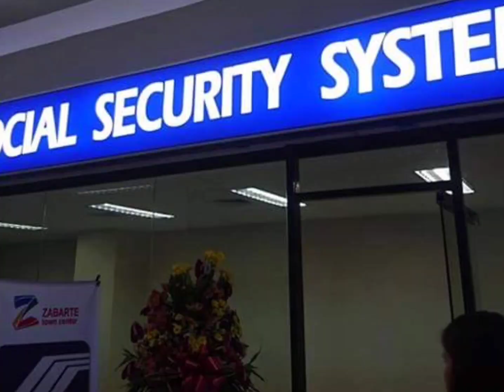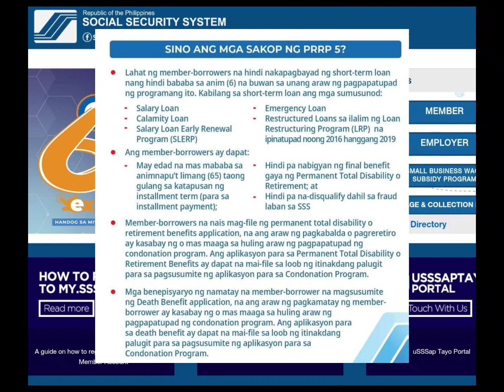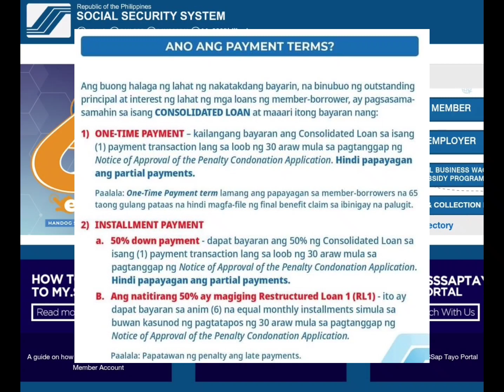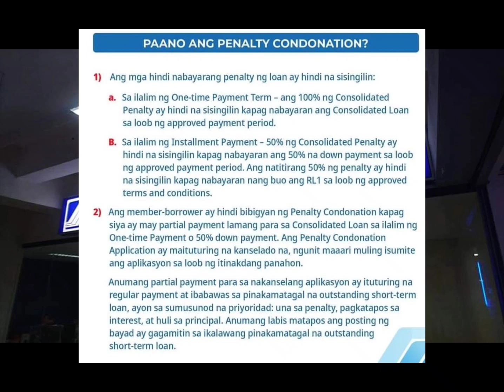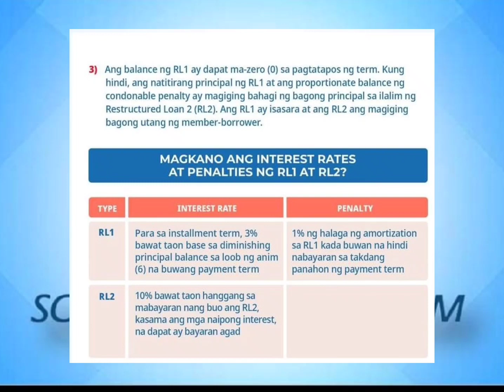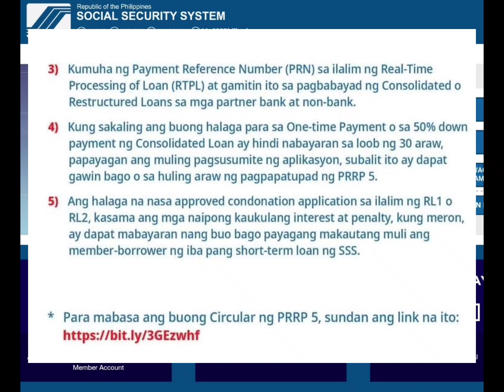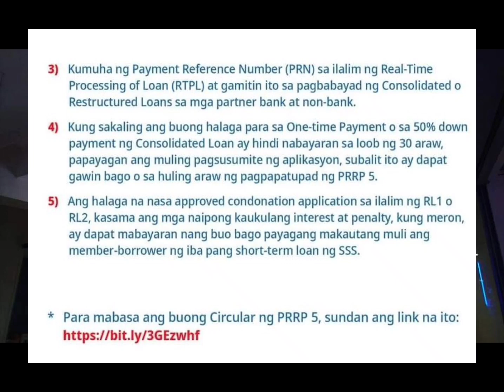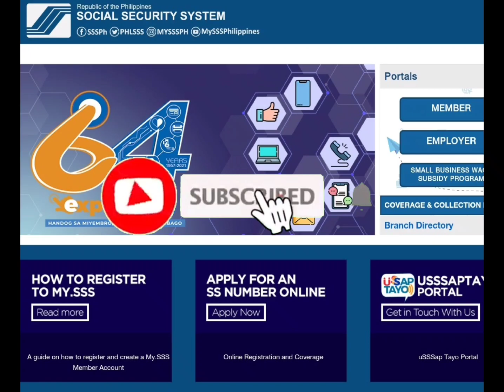SSS Condonation Program 2021 |eligibility | Terms Of Payment | How to Apply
Sharing is my happines

Sa mga karagdagang katanungan puntahan ang uSssap portal

Mga karagdagang impormasyon about sa condonation program download the form

Call or email before go to sss branch in branch directory

Sss hotline
920-6446 to 55 monday to friday 8:00 am to 5:00 pm

❤️Related content tutorial vlogs❤️

Paano kumuha ng umid id step by step guide

Paano marecover ang ating sss user id at password from invalid

Saan makikita ang kabuuang contribution mo kay ssss nahuhulugan ba ito ng yong employer

Saan makikita ang iyong statement of account at paano madownload ito

Paano magregister step 1at magbook ng online appointment para sa national id

Paano malaman kung nasaan na ang iyong national id at kung paano makuha ito
Ito ang step by step guide
Paano itrack